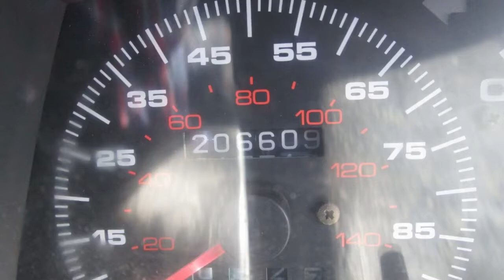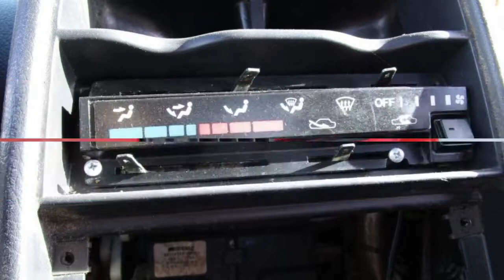Junkyard Gem: 1995 Geo Tracker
The Geo brand was GM's way of selling rebadged budget machinery produced via arrangements with Toyota, Suzuki, and Isuzu. There was the Prizm (Toyota Corolla), the Metro (Suzuki Cultus), the Spectrum (Isuzu I-Mark), the Storm (Isuzu Impulse), and the Tracker (Suzuki Sidekick). Here's a rare example of the last type, in its final parking spot in a Denver self-serve yard.

This one has a 5-speed manual transmission and an 80-horsepower Suzuki 1.6 four-cylinder engine.